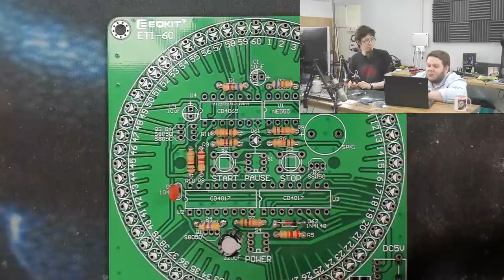Soldering Kit Build(s) And The News - Two Guys Talk Tech #39